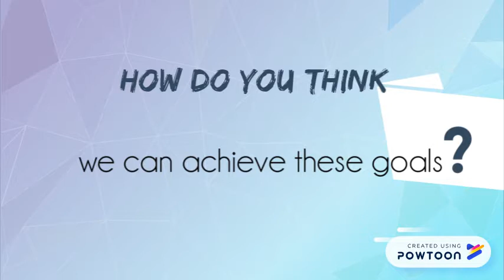LOADI360 ELOADING TRAVEL AND TOUR MADE EASY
LOADING BUSINESS FOR ALL.